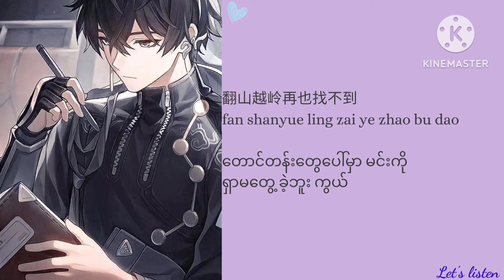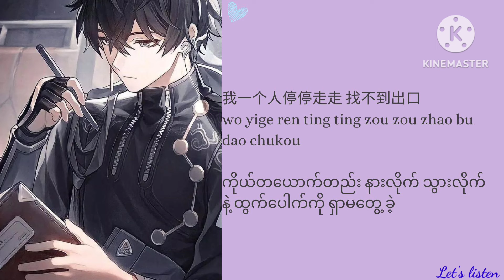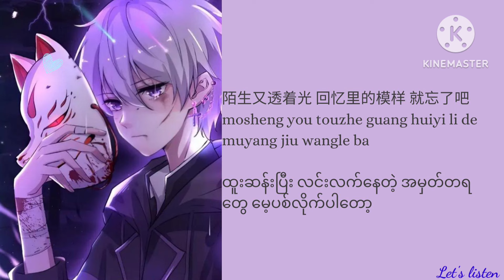就忘了吧 (Jiu Wang Le Ba) Just forget it By 1K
Hanzi/pinyin/mmsub

let's listen